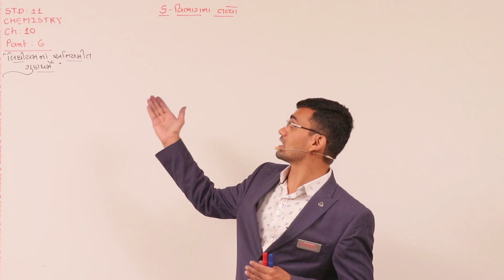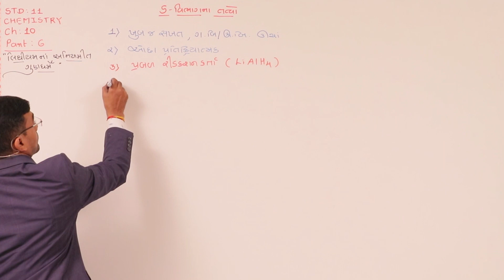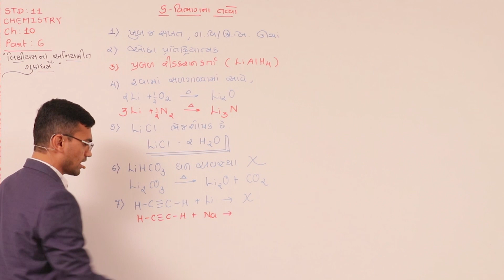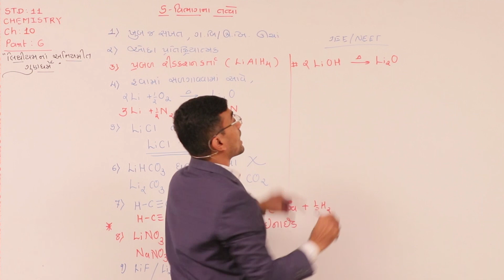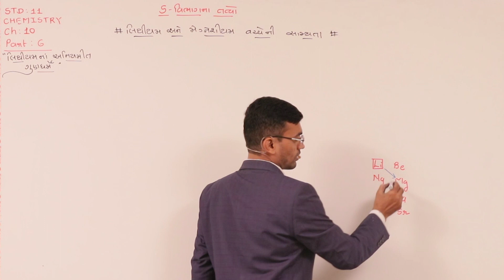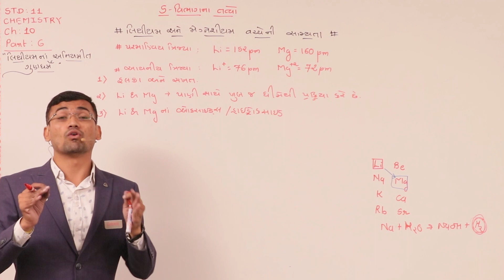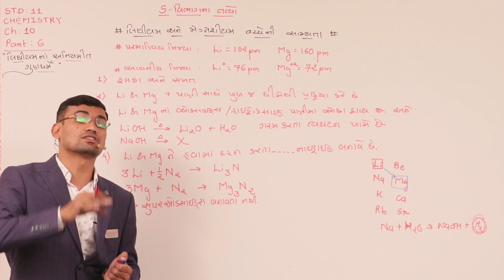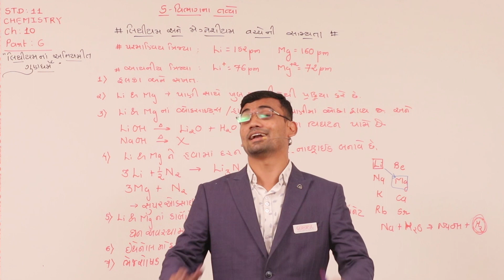SGIS | STD 11 Science | Che. | Ch.10 S - વિભાગના તત્વો | Part 6 | Sankhavara Sir | G1817